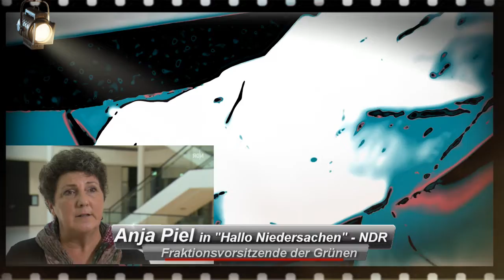Grasswurzeln gegen Giftschänke - Trailer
Trailer zum Film "Grasswurzeln gegen Giftschänke" und der hiermit eng verzahnten social engineering Plattform:

Wir suchen bundesweit engagierte Rechercheure, Online-Redakteure, Zeitzeugen, Freiwillige, Historiker, Studenten und Wissenschaftler evt. bei Abschlussarbeiten und Habilitationen.